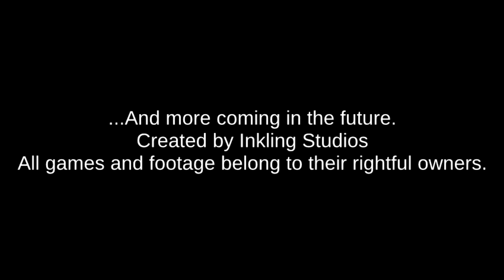Evolution of Video Game Music 1972 - 2017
I remade this video because the older version was pretty bad.

Yes, I'm aware of there being alot of Mega Man, but the series is well known for it's music.